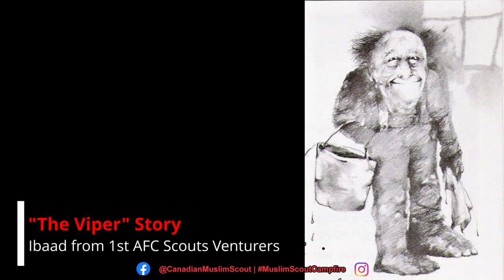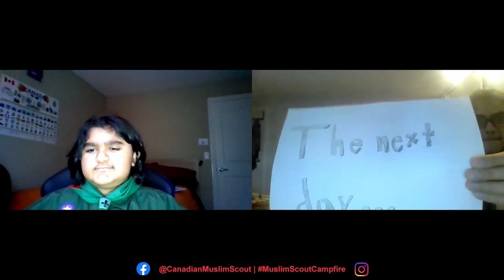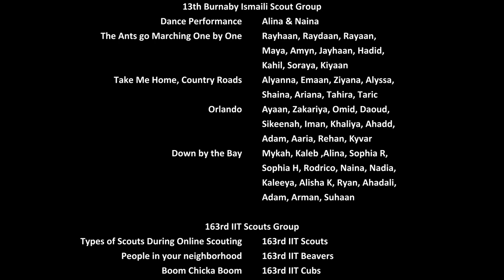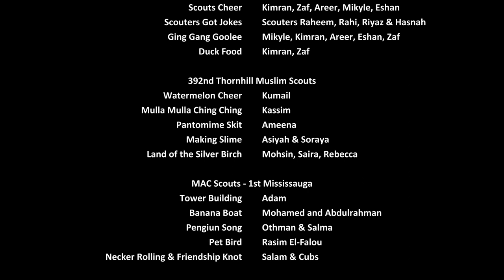MSF Canada - Virtual Campfire 2021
The Muslim Scout Fellowship Canada invites you to join us for a virtual campfire over YouTube, as the youth from various Muslim Scout Groups across Canada share songs, skits, cheers and more!.

Be sure to tag us in any of your photos on Facebook or Instagram @CanadianMuslimScout or use the event hashtag

Groups that participated in this performance:

13th Burnaby Ismaili Scout Group in Vancouver
163rd IIT Scouts Group in Toronto
1st AFC Scouts Group in Oakville
27th Richmond Ismaili Scout Group in Richmond
392nd Thornhill Muslim Scouts in Vaughan
MAC Scouts - 1st Mississauga